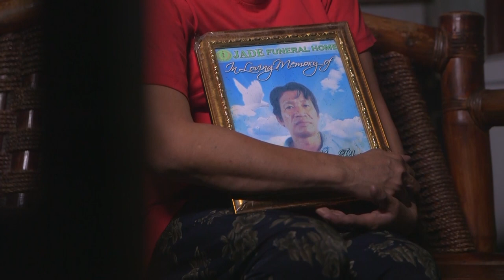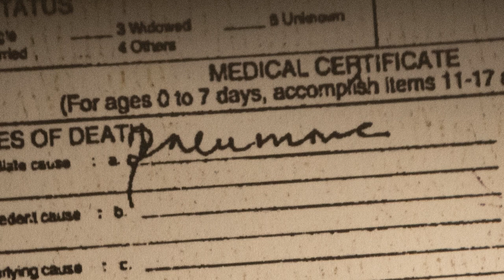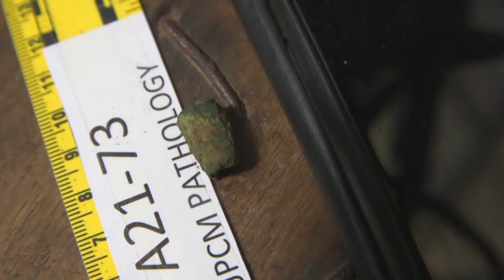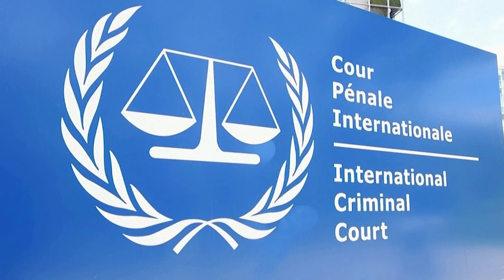WARNING: GRAPHIC CONTENT A pathologist, a priest and a hunt for justice in the Philippines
Philippine graves are typically rented. If a family can’t afford to extend the lease, the remains are exhumed. As the drug war dead resurface, so does the truth of how they died.